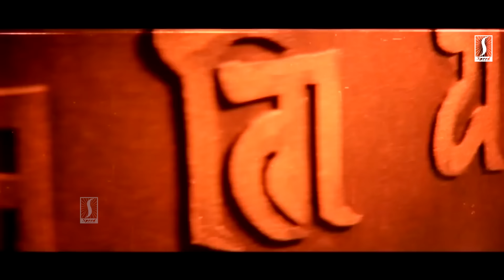ദേ തോറ്റു തുന്നം പാടി വന്നിരിക്കുന്നു നിന്റെ മോൻ | Yodha Movie | Mohanlal | Jagathy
Directed by : Sangeeth Sivan
Screenplay by : Sasidharan Arattuvazhi
Produced by : Saga Films
Cinematography : Santosh Sivan
Edited by : A. Sreekar Prasad
Production company : Saga Films
Distributed by : Saga Films
Release date  : 3 September 1992

കോമഡി സീനുകൾ ആസ്വദിക്കാം ഈ ചാനൽ സബ്സ്ക്രൈബ് ചെയ്ത് കൂടെ കൂടിക്കോ..! 👍👍